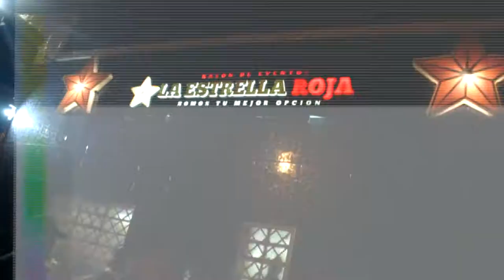ARMAGGEDON ELECTRONICA 2019